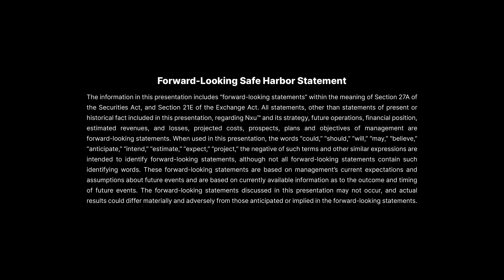Nxu Town Hall | May 25, 2023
From pickup questions to future charging sites, we're answering your most frequently asked questions in today's Town Hall and sharing important company updates. Check it out!